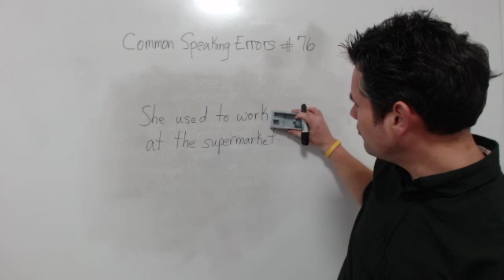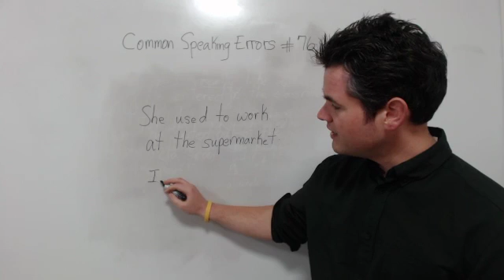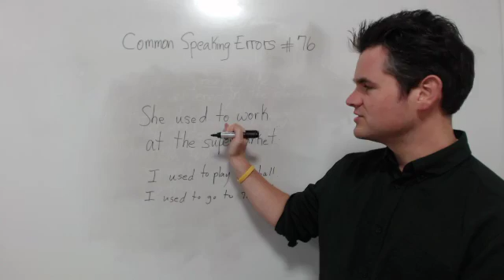76. She used to working at the supermarket.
76. She used to working at the supermarket.